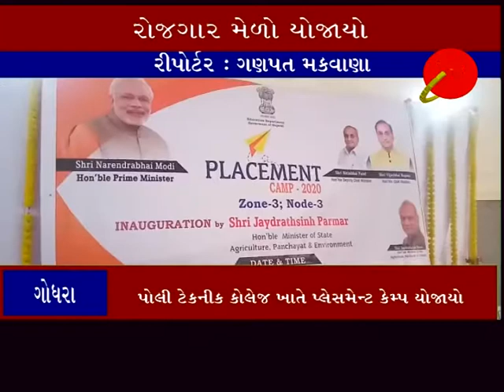ગોધરા ઃ પોલી ટેકનીક કોલેજ ખાતે પ્લેસમેન્ટ કેમ્પ યોજાયો